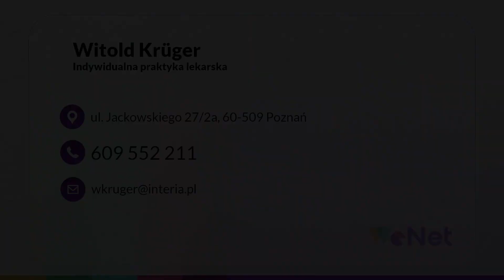Leczenie chorób układu krwionośnego - hematolog Witold Krüger Indywidualna praktyka lekarska Poznań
LeczenieChoróbUkładuKrwionośnego to moja specjalność. Nazywam się Witold Krüger, lekarz hematolog, a moja praktyka trwa nieprzerwanie już od 20 lat. Prowadzę Gabinet Hematologiczny w Poradni FERRUM w Poznaniu.

Specjalizuję się w skomplikowanej dziedzinie medycyny zajmującej się schorzeniami krwi. Posiadam niezbędną wiedzę i doświadczenie, by świadczyć usługi hematologiczne.

Moje obowiązki obejmują diagnozowanie oraz przeprowadzanie badań. Po dokładnym wywiadzie i szeregu badań stawiam diagnozę i rozpoczynam leczenie. W ramach mojej oferty zajmuję się leczeniem chorób krwi, w tym białaczki, anemii, chorób układu krwionośnego oraz chorób nowotworowych układu krwionośnego. Dodatkowo leczę niedokrwistości, określam przyczyny niedoboru żelaza i prowadzę regularne konsultacje hematologiczne.